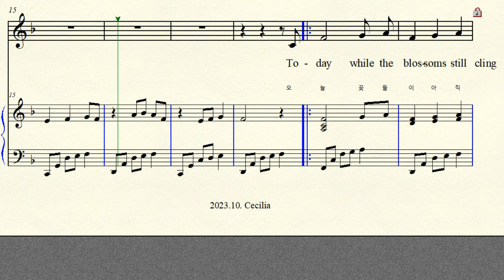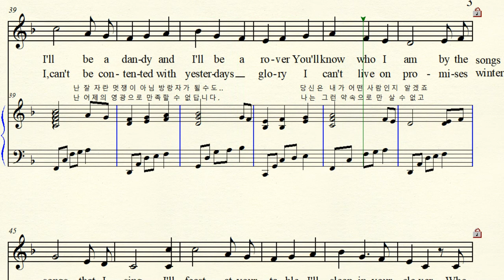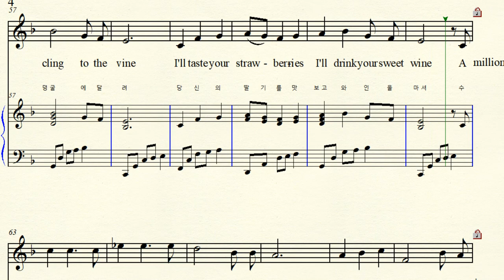MR 4-77 Today 오늘 (Randy Sparks 랜디 스파크) Sung by John Denver 존 덴버 Original F major 바장조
반주 동영상 Music & Text by Randy Sparks 랜디 스파크 (1964년) Original Sung by Jimmie Rodgers 지미 로저스 1968년 John Dever Album 존 댄버 1975년 Today 오늘 Original F major 원조성 바장조 악보 가사해석